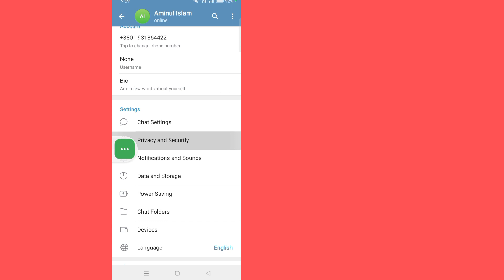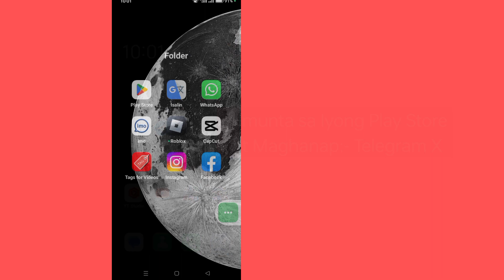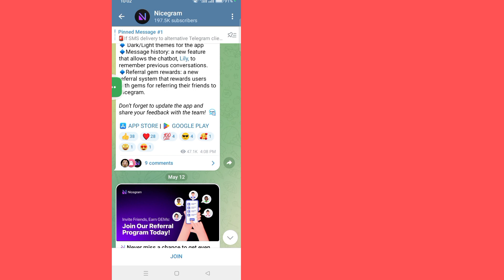Paano Ayusin ang channel na ito ay hindi maipakita sa Telegram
Ngayon ay ipapakita ko sa iyo kung Paano Ayusin ang channel na ito na Hindi Maipakita sa Telegram. Panoorin ang video na ito upang malaman kung Paano Ayusin ang channel na ito na Hindi Maipakita sa Telegram.

Upang Matuto Sundin ang mga tagubilin sa screen.

Salamat sa panonood ng Technical Teacher